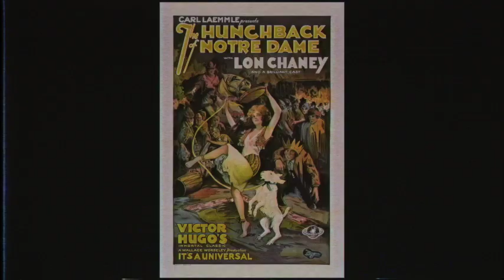October 21: Misunderstood Outcasts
Chris Vander Kaay introduces night 21 of Mascot TV’s 31 Days of Halloween Horror.